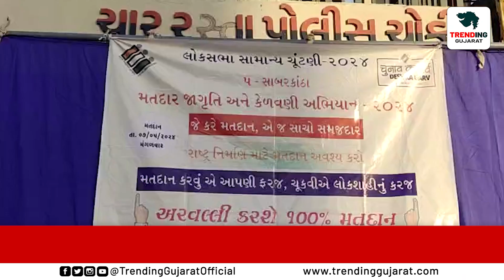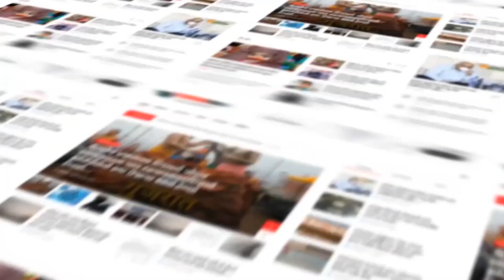ARAVALLI : અરવલ્લી જિલ્લા વહીવટીતંત્ર દ્વારા મોડાસા ખાતે રન ફોર વોટ રેલીનું આયોજન કરાયું